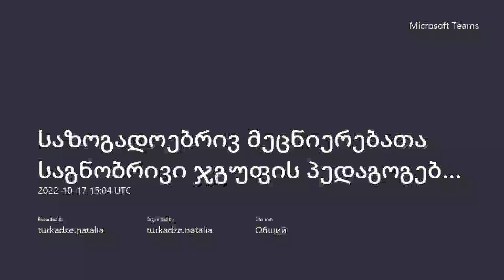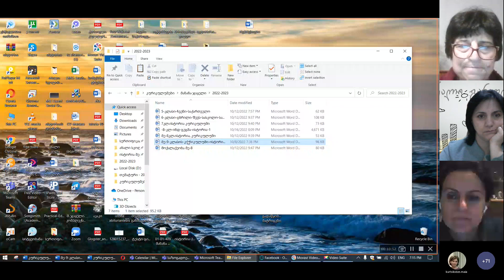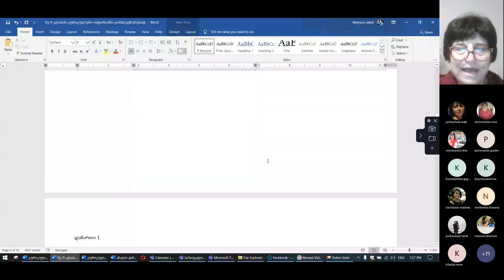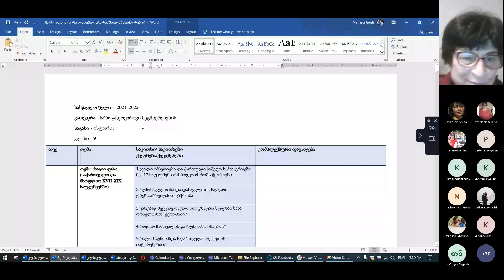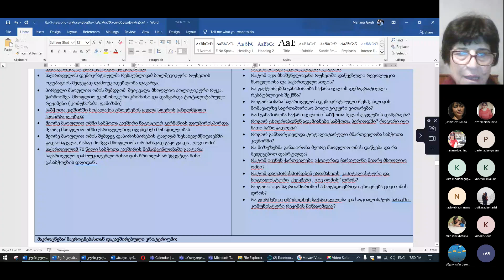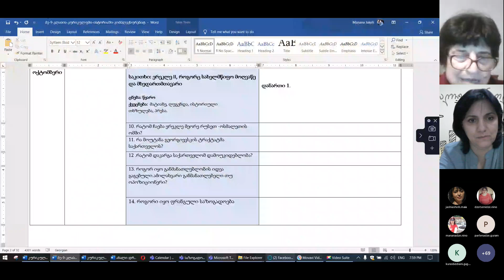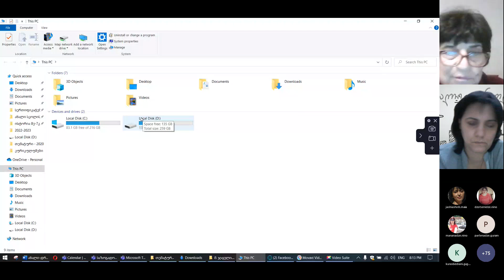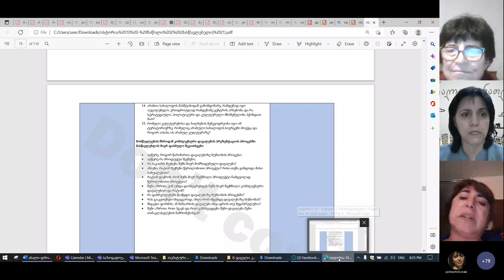როგორ შევქმნათ საგნობრივი სასწავლო გეგმა (კურიკულუმი) მანანა ჯაყელთან ერთად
საზოგადოებრივ მეცნიერებათა საგნობრივი ჯგუფის პედაგოგებისათვის - როგორ შევქმნათ საგნობრივი სასწავლო გეგმა (კურიკულუმი) მანანა ჯაყელთან ერთად